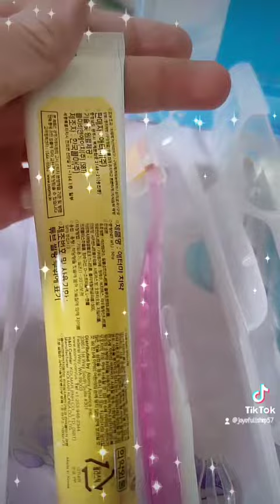Atomy Oral Care System adalah Paket Pasta Gigi & Sikat Gigi yang dikemas dalam 1 wadah Cantik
ATOMY ORAL CARE SYSTEM

Jika kalian hobby traveling atau bepergian maka salah satu bawaan wajib yaa sikat gigi dan pasta gigi kan

Nah, Atomy punya salah satu produk andalan yaitu Atomy Oral Care System dimana dalam 1 paket ini uda dikemas cantik dan berisikan pasta gigi propolis, sikat gigi anti bacterial dan ada interdental brush nya, LENGKAP kan..

so, tunggu apalagi lengkapi yuk perlengkapan mandi kalian dengan produk ini karena dengan Pasta Gigi Atomy dapat membantu untuk
- mengurangi plak gigi
- mencegah gigi berlubang
- mencegah dan mengurangi bau mulut
- mencegah timbulnya karang gigi
- membantu mengatasi sariawan
ASAL rajin pakai y guys..

Jangan lupa juga untuk memakai sikat gigi atomy yang ujung sikatnya kecil dan bulat jadi mudah digunakan dan dapat menjangkau sisi belakang gigi atau area mulut dengan mudah ya.
Sikat Gigi Atomy ini mengandung antibacterial sehingga baik untuk digunakan ya dan awet gusy bulu sikatnya.. lembut juga
udah, buktiin sendiri deh hehehe..

kalian kalau ingin info lebih lanjut langsung aja
atau kunjungi Instagram aq di JOYOFULLSHOP57
Klik kalian sungguh sangat berguna buat semangat aku ya